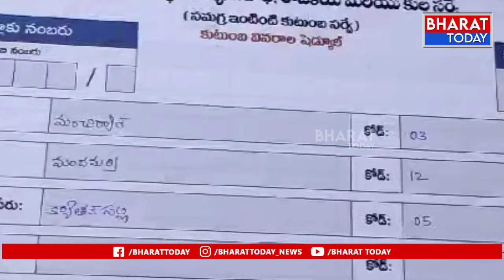మందమర్రి: ఇంటింటి సర్వే ను పరిశీలించిన మునిసిపల్ కమిషనర్ రాజు | BT